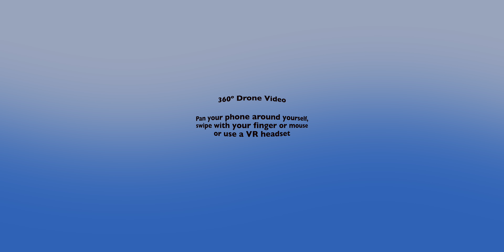360º DRONE VIDEO COMPANY #82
360º DRONE VIDEO COMPANY #82

This is a 360º video. To look around, pan your phone, drag the image or use a VR headset.

This is a 360º drone video over a parking lot in Pembroke Pines, Florida.

360º imagery opens new horizons for monitoring and surveying.

You do not stay restricted to just one sided view only.

Just drag the image and you are able to view all around, up and down.

After you experience 360º imagery, you do not want to go back to the "old fashioned way.

We provide 360º videography and photography for construction, agriculture, insurance companies, surveillance, real estate, disaster response and government agencies.

Created and Published by Triumph Services Corporation – HireDroneServices.com